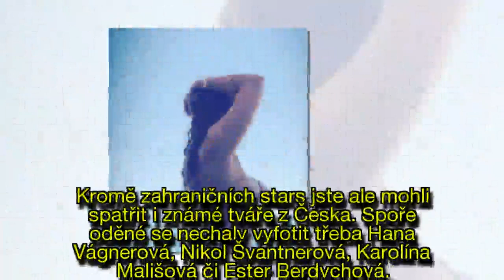Přišla a ukradla jim slávu: Eva Decastelo všechny odzbrojila svým dekoltem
Přehlídka, která se nedávno konala v italské Veroně, rozhodně stála za to.
Spoře oděných krásek na ní totiž bylo požehnaně.
V prádle Instimissimi se tak předvedla v roli hvězdného hosta třeba Sarah Jessica Parker (53) a na mole Irina Shayk (32).
Zahraniční celebrity ale s přehledem zastínila Eva Decastelo (39) a její bujný dekolt.